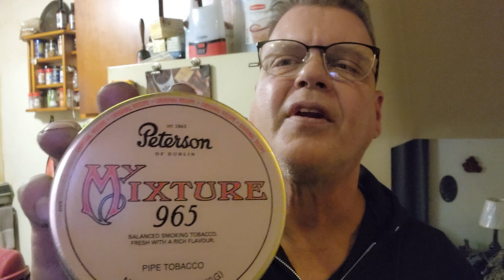Words are Powerful .. A smoke together ❤️ 12/06/2023